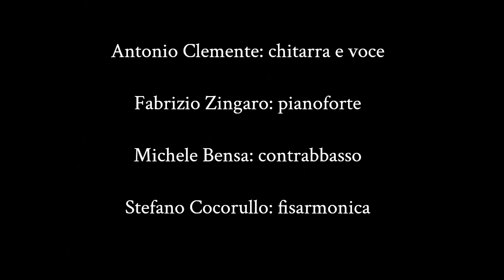Antonio Clemente - Ciau ma', Live @Spazio Lomellini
Dallo Showcase di presentazione del mio album "Casavacanze" presso lo Spazio Lomellini 17 di Genova.

Antonio Clemente: chitarra e voce
Fabrizio Zingaro: pianoforte
Michele Bensa: contrabbasso
Stefano Cocorullo: fisarmonica

22 Marzo 2024